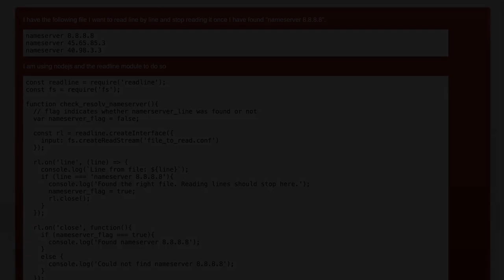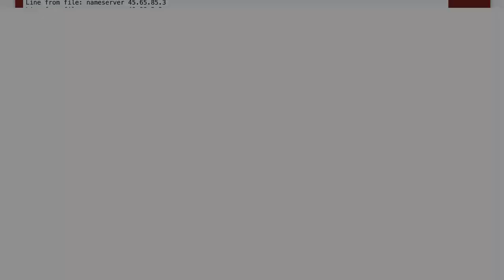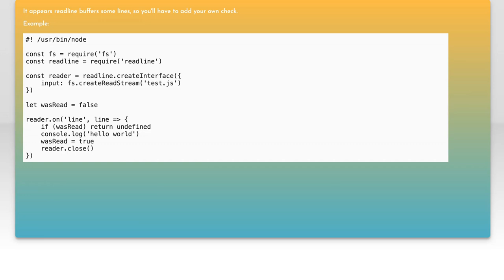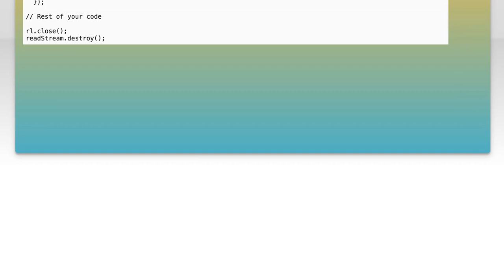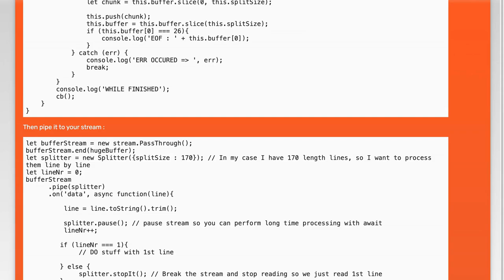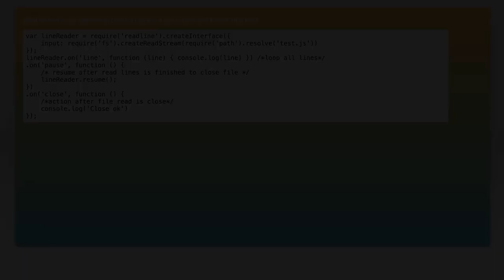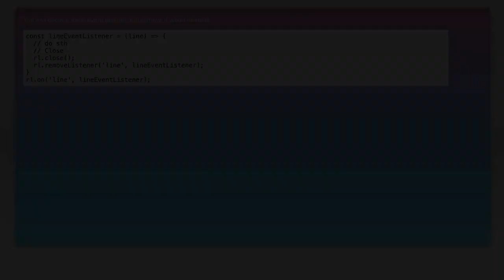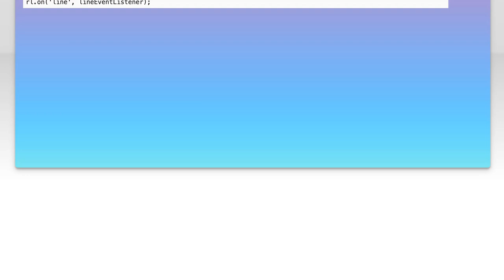Node.js Readline Not Stopping After rl.close(): Troubleshooting Guide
In this video, we dive into a common issue faced by developers using Node.js: the Readline interface not stopping even after calling `rl.close()`. If you've encountered this frustrating problem, you're not alone. We'll explore the underlying causes, provide troubleshooting tips, and demonstrate effective solutions to ensure your Readline implementation works as intended. Join us as we unravel the mysteries of Node.js Readline and help you get back on track!

Today's Topic: Node.js Readline Not Stopping After rl.close(): Troubleshooting Guide

Related to: node.js, readline, rl.close,